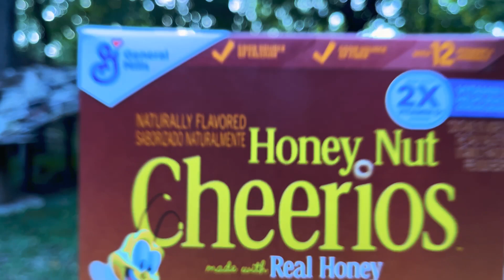Ecto- Cheerio challenge practice.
Preparing for the possibility of being able to run in The Trucks With Cups Tournament with Hello RC. Should be an awesome time!